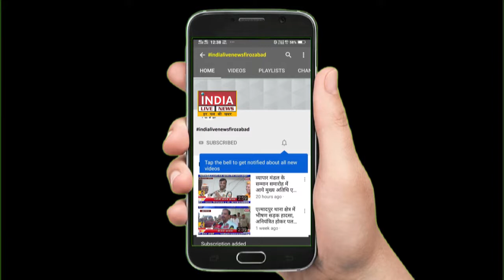कृषक इंटर कॉलेज पचोखरा में शुरू हुई क्षेत्रीय खेल प्रतियोगिताएं | INDIA LIVE NEWS